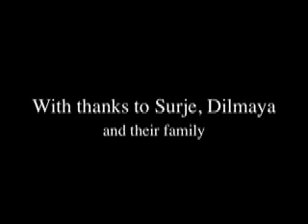The small Gurung ritual of Buje Deorali 1990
This is a ritual for the mother goddess just outside a Gurung village in the central Himalayas. It is being conducted by a Gurung family.

All revenues to the World Oral Literature Project